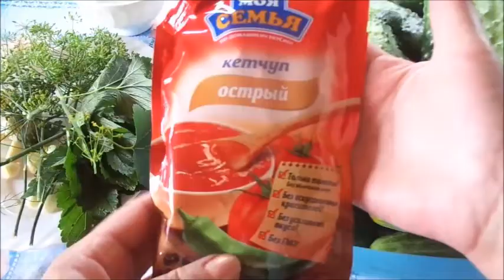Маринованные огурцы с острым кетчупом на зиму вкусные и хрустящие!!!Cucumbers with spicy ketchup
Эти огурчики получаются остренькие, если любите вкус помягче – лучше использовать кетчуп «Томатный».

Заготавливайте огурцы с острым кетчупом на зиму без стерилизации вместе со мной и радуйте своих домочадцев вкусной домашней консервацией всю зиму!!!

Ингредиенты:

Огурцы свежие
Листья смородины
Зонтики укропа
Чеснок
Перец горошек по желанию
Вода- кипяток)))

Приготовление рассола:

75 мл.уксуса 9%
100 гр.сахара
3 ст.л соли без горки
8-10 ст.л кетчупа острого

Приятного Аппетита!!!

2. Включайте колокольчик 🔔 чтобы получать оповещения о выходе новых видео!

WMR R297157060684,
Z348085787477